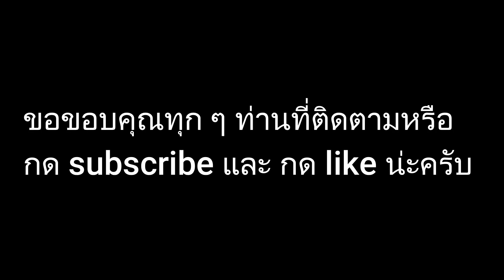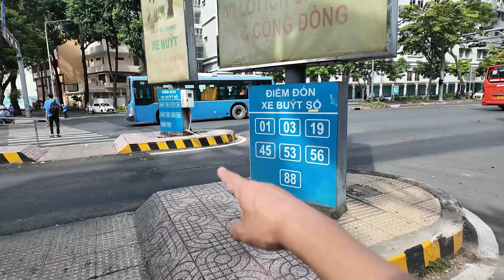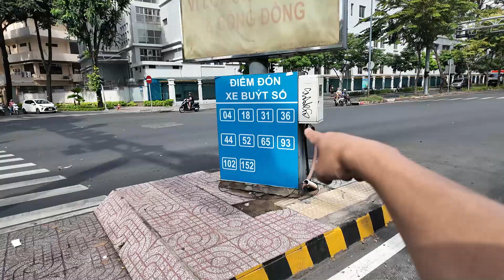Vietnam 015, lost in HoChiMinh city เที่ยวเวียดนาม, คลองถมแห่ง Ho Chi Minh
เวียดนาม